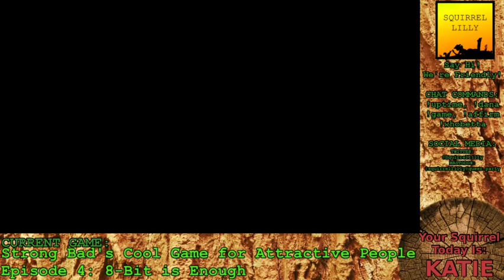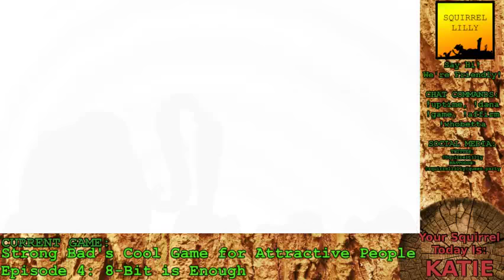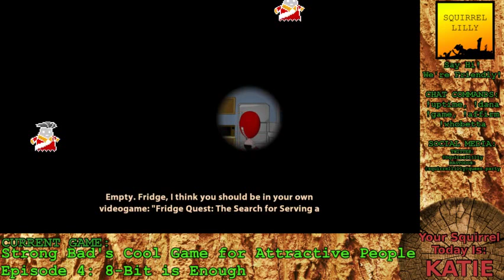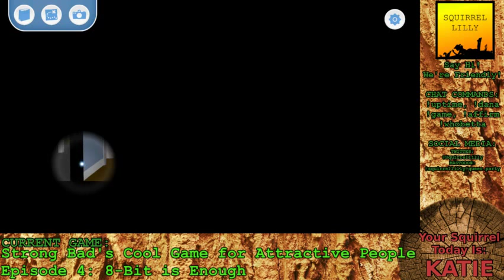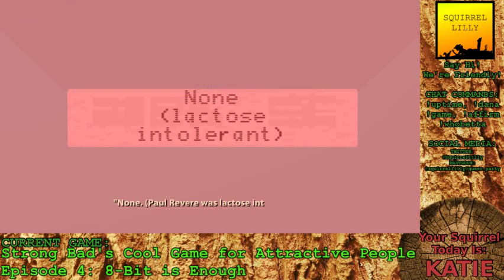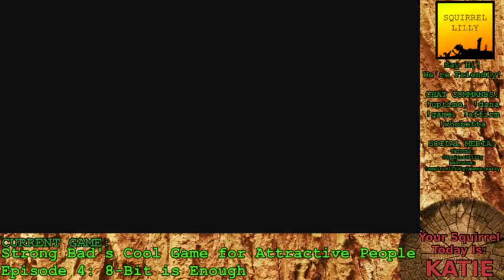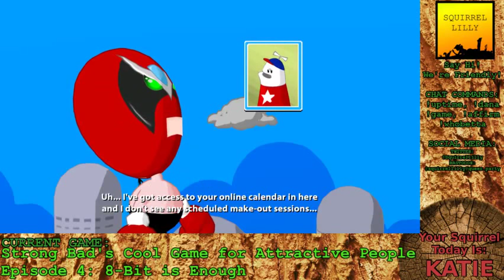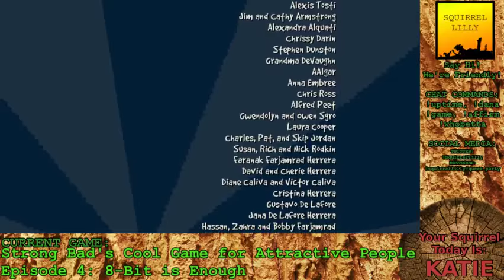Katie Bat | SBCG4AP, ep 5: 8-Bit is Enough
"Dear Katie: How well do you play Atari games hanging upside-down?"